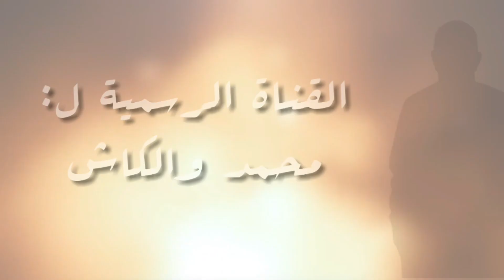أضواء جديدة على حياة المرحوم الرايس ج محمد بن احيا اوتزناغت بلسان الباحث الحسن اعبا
مالم تعرفه عن المرحوم الظاهرة بيكضاض محمد بن احيا اتزناغت,وعلاقته بمسقط رأسه والرايس الحاج بلعيد والتهامي الكلاوي,حوار مع الباحث الحسن اعبا اوتزناغت